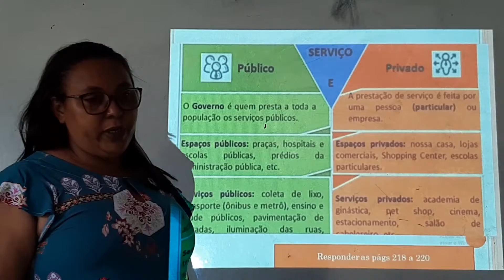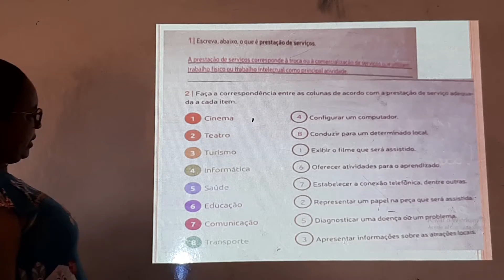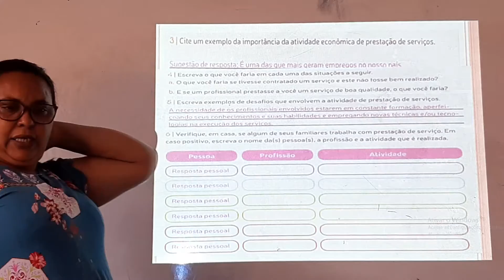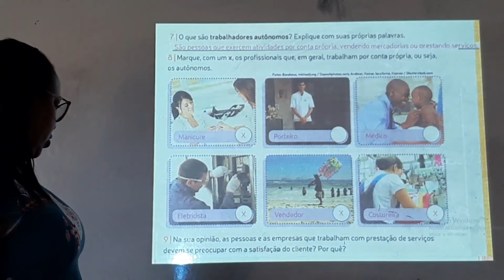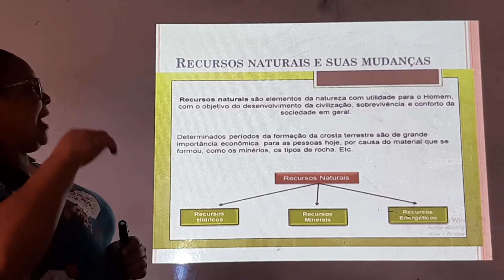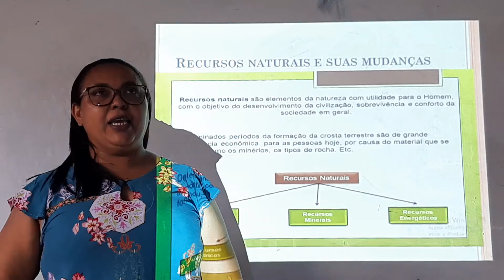Geografia 4 ano (21/12)